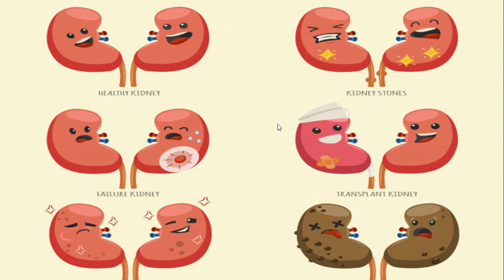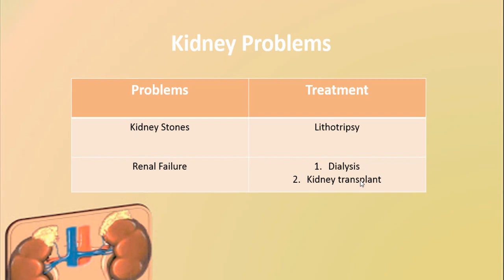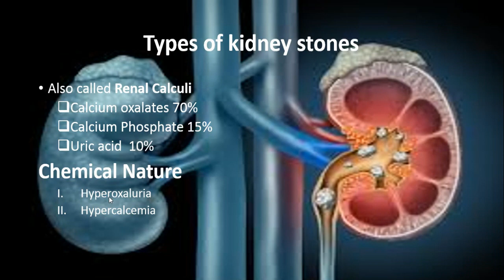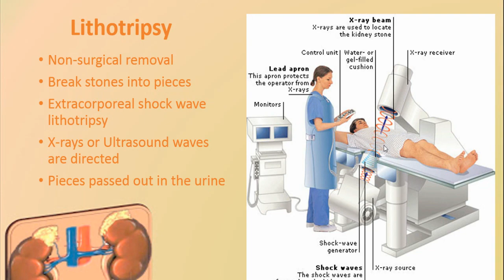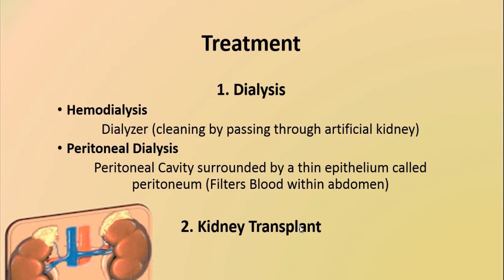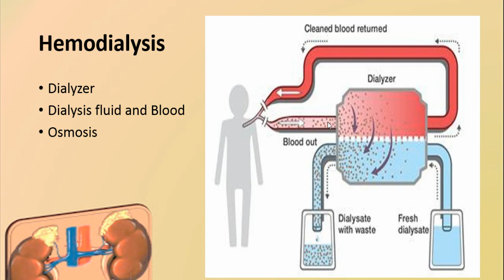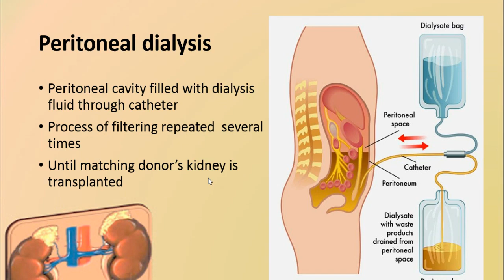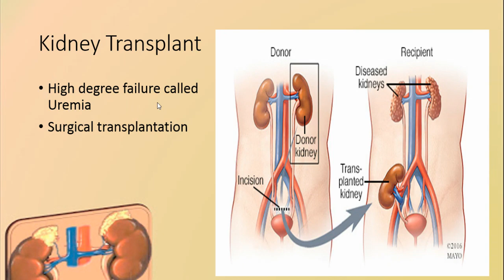Kidney Problems and their Cure Lecture 11